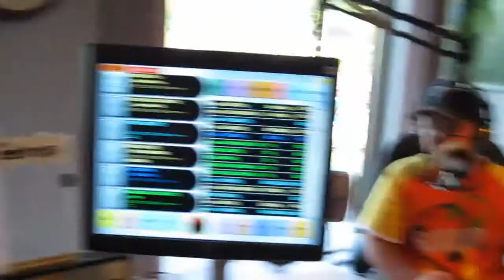Sean Kelly interviews Liam and Taylor Kelly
Mix97 Morning Show host Sean Kelly interviews his children Liam and Taylor